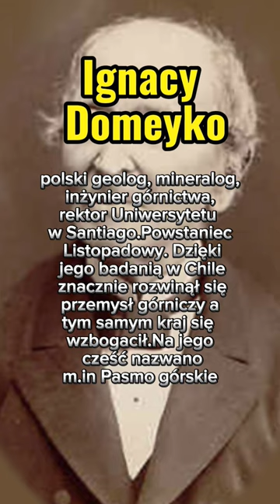Polacy bardziej znani za granicą niż w Polsce